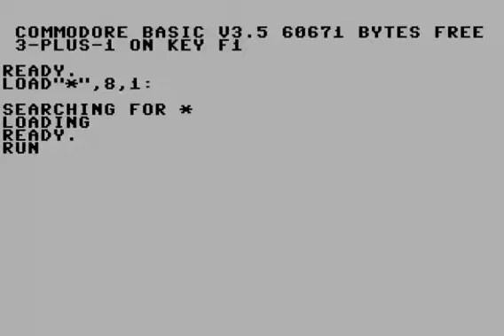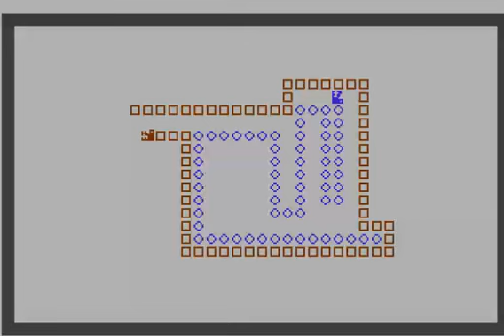COMMODORE 16 116 PLUS 4 +4 WRAP C 16 C16 C116 C 116 +4 C232 C264 C 232 C 264